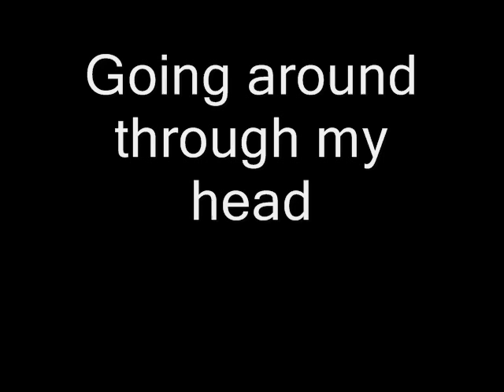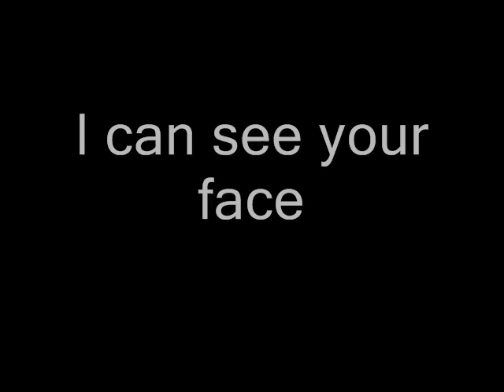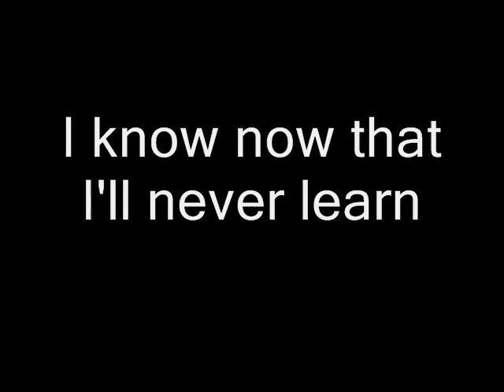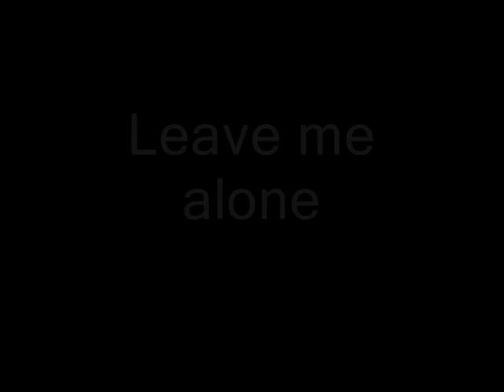Eric Clapton - Old Love lyrics (Album Version)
This is the original album version of "Old Love" by Eric Clapton.